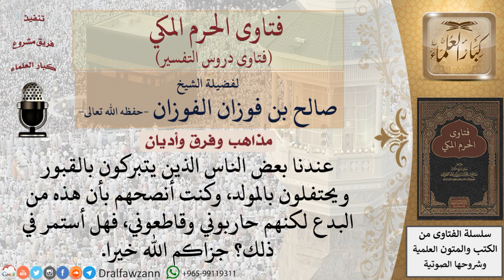ما الواجب على المسلم إذا نصح لمن يتبركون بالقبور ويحتفلون بالمولد ولكنهم حاربوه وقاطعوه؟